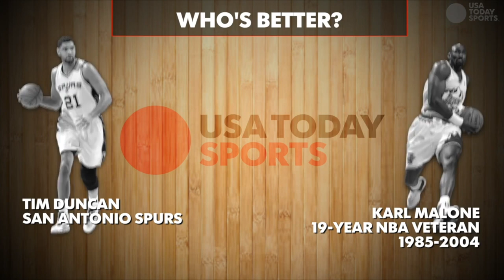NBA Legends Explain Why Karl Malone Was Better Than Everyone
In this Video NBA Legends explain why Karl Malone was Better than everybody
Karl Malone, Karl Malone highlights, Karl Malone utah jazz, John Stockton Trash Talk,
John Stockton assits,

michael jordan isiah thomas, michael jordan documentary, michael jordan full game, michael jordan finals, michael jordan vs lebron james, michael jordan goat, michael jordan on scottie pippen, michael jordan dennis rodman,
michael jordan nba, michael jordan funny,

michael jordan, michael jordan highlights, michael jordan chicago bulls,
michael jordan 2022, michael jordan washington wizards, nba legends on michael jordan, michael jordan open court, michael jordan scottie pippen,